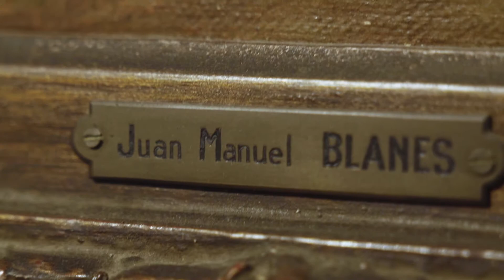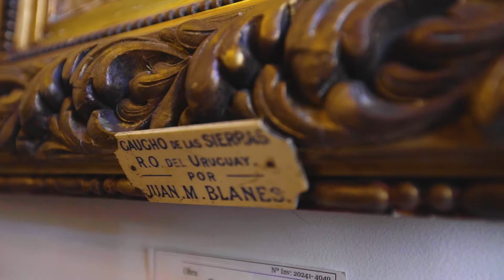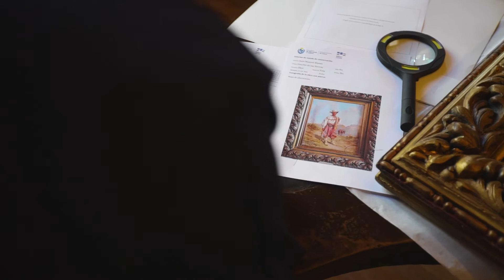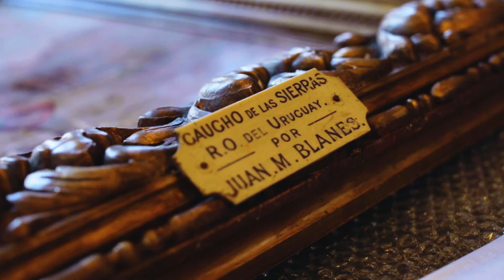Restauración de la obra Gaucho de las Sierras de Juan Manuel Blanes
En el año 2020 un equipo de la Dirección Nacional de Cultura (DNC), junto a la Comisión Nacional del Patrimonio, realizó una visita al Museo de Bellas Artes y Artes Decorativas, «María Irene Olarreaga Gallino» del departamento de Salto, donde tomó contacto con el cuadro “Gaucho de las Sierras” de Juan Manuel Blanes. En esa visita se realizó un informe sobre el estado de conservación de la obra; resolviendo, a través del Instituto Nacional de Artes Visuales (INAV), implementar la logística necesaria para trasladar y restaurar la pieza en Montevideo.

En 2021 el INAV comenzó el trabajo integral con un equipo multidisciplinar perteneciente a la DNC, el Museo Nacional de Artes Visuales (MNAV) y profesionales, que se sumaron exclusivamente para este trabajo. La restauración estuvo a cargo de Gabriella Siccardi, que trabajó durante cuatro meses en la reserva técnica del Museo Nacional de Artes Visuales (MNAV). El 8 de diciembre la obra regresó al palacio Gallino de la ciudad de Salto.